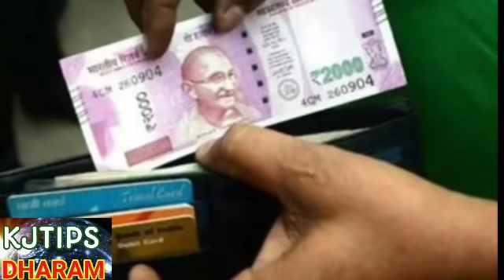कल से खत्म होगी शनि की साढ़ेसाती इन 6 राशियों को मिलेंगी अपार खुशियां!